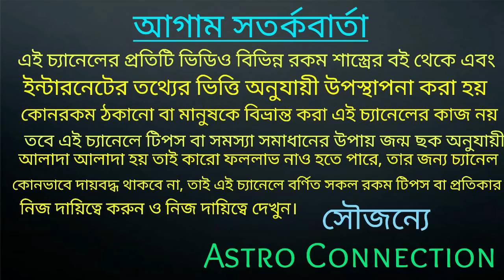বালক বুধের মার্গী হওয়ার ফলে 5 রাশির এক তুড়িতে স্বপ্ন পূরণ 😊😊😊